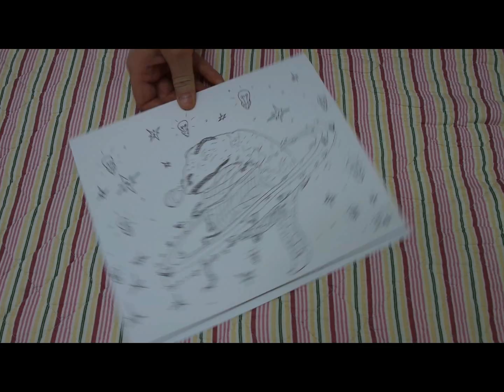DINO IN THE SPACE timelaps draw || drawtime with Luca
Oggi Luca disegna per noi! Preso da un momento d'ispirazione si lancia in questo disegno SPAZIALE!! che ne pensate?

Segui Luca su instagram!!

xoxo B&G Family